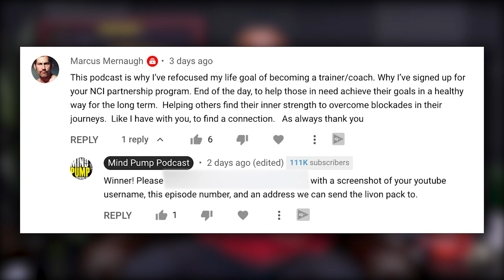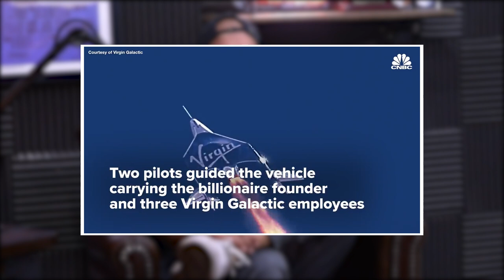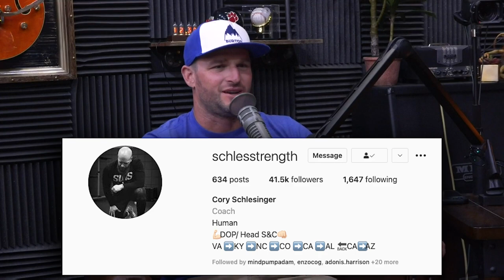1606: Full-Body Workouts on Consecutive Days, Alternating Dumbbell Exercises, & More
00:00 - MAPS Performance Giveaway
02:28 - Mind Pump’s favorite lifts. (4:41)
09:40 - The unwanted body hair as an aging man. (11:53)
13:45 - The conspiracy surrounding Plum Island. (15:58)
15:41 - Mind Pump speculates on the TikTok phenomenon becoming a part of our culture. (17:54)
18:28 - Selling fitness, the right way versus the wrong way. (21:41)
27:47 - Is the outrage valid over billionaires going to space? (29:59)
34:00 - New product alert from Ned! (36:14)
36:56 - The silly solution to no sex at the Olympics. (39:09)
42:54 - What else do the guys use pre-workout for? (45:07)
44:38 - Mind Pump on the value of cars in their lives. (46:51)
50:54 - Interesting facts about Great White Sharks. (53:07)

58:30 - Quah question 1 – What are the advantages and disadvantages of alternating sides during an exercise vs doing both sides at the same time? (1:00:46)
1:03:43 - Quah question 2 – What are your thoughts on full-body workouts on consecutive days? (1:06:00)
1:08:03 - Quah question 3 – Assuming you have already hit your protein target for the day, what is the difference between getting the rest of your calories from carbs or fat? (1:10:19)
1:12:15 - Quah question 4 – What is your advice for someone who has consistently been training 6 days a week? I am scared to back off in fear of losing progress or regaining fat because I am not as active. (1:14:32)

Lyme Disease on Plum Island: Fringe Conspiracy Theory or Government Cover-up?

The Billionaire Space Race Is a Tragically Wasteful Ego Contest

Why Jeff Bezos is going to space, and why we should care

No, the cardboard beds athletes are sleeping on at the Tokyo Olympics aren't 'anti-sex’

People Mentioned